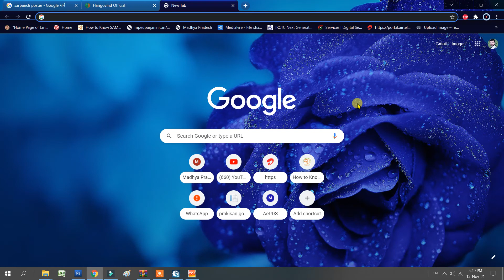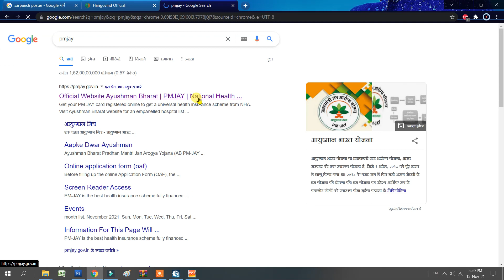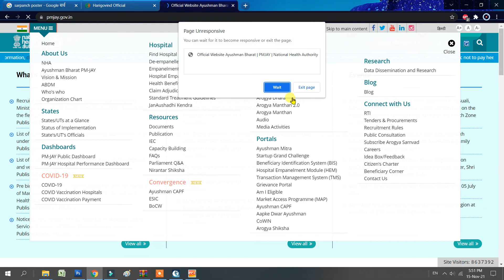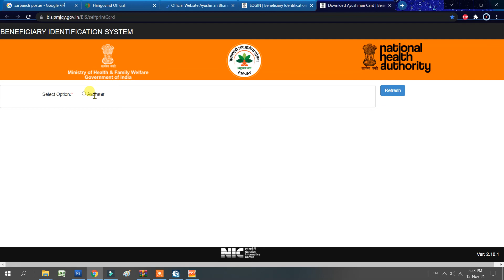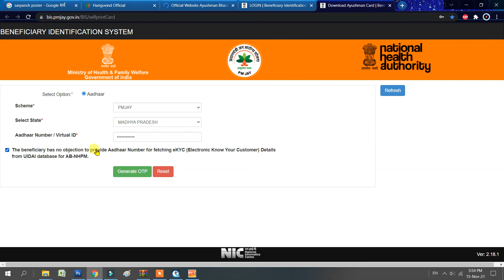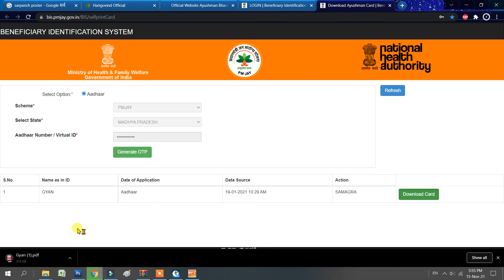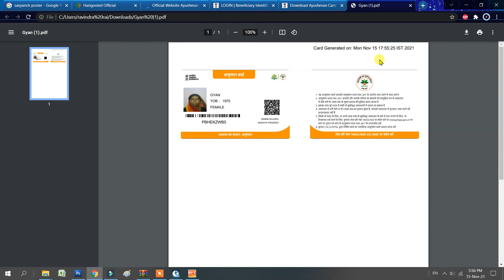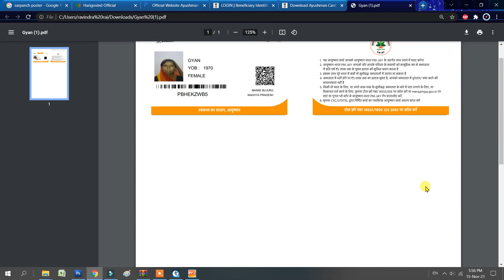ayushman card kaise download kare ,आयुष्मान कार्ड कैसे डाउनलोड करे | Adhar se ayushman card download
Hello namaskar dosto aap sabhi ka suwagat karta hu me aapne youtube channel me to aaj ke is video me me aapko bataunga ki aap adhar se ayushman card kaise download kar sakte hai

Adhar se ayushman card free me kaise download kare

ayushman card kaise download kare,Adhar se ayushman card kaise download kare,free me ayushman card kaise download kare,bina password ke ayushman card kaise download kare,आयुष्मान कार्ड कैसे डाउनलोड करे